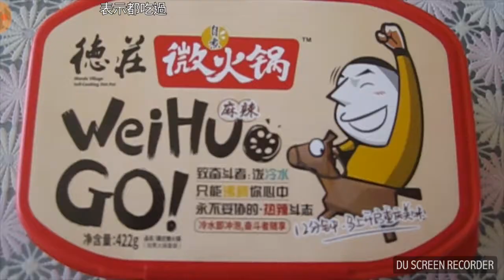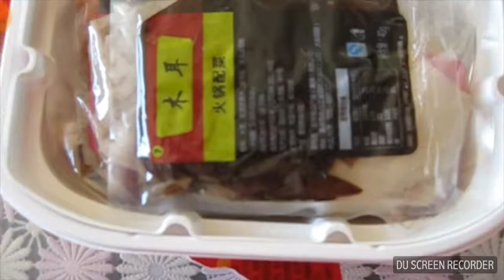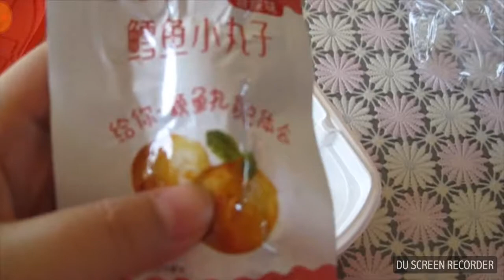【可米文化】haogirls - 趙堯珂(四川成都方便火鍋)